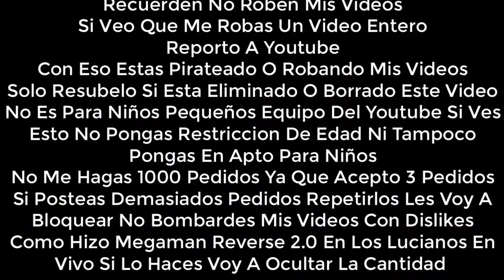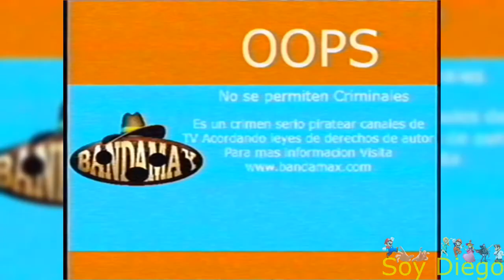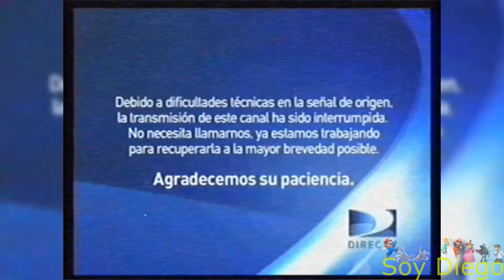[FALSO] Pantalla antipirateria de Bandamax (Mexico, 2010-2015)